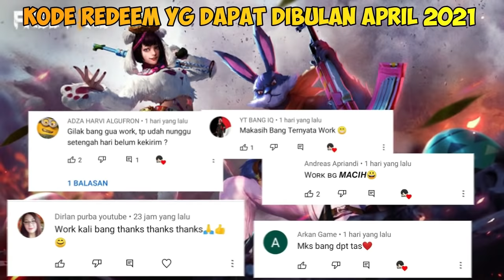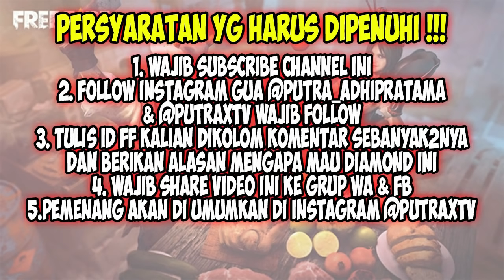KODE REDEEM FREE FIRE TERBARU HARI INI 13 APRIL 2021❕KODE REDEEM FF TERBARU APRIL 2021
2.KOMEN ID FF DAN INSTAGRAM, BERIKAN ALASAN KENAPA MAU DIAMOND
3.WAJIB FOLLOW INSTAGRAM @putra_adhipratama DAN @putraxtv
4.TEMBUSIN 500 LIKE 1X24 JAM
5. PEMENANG DIUMUMIN DI INSTAGRAM @putraxtv [ kalian bisa cek sendiri ya ]

PERINGATAN

Kode redeem FF yang akan TomPoker bagikan pada tanggal 13 April 2021 ini bisa kalian coba gunakan.